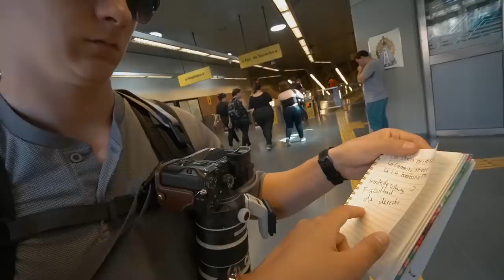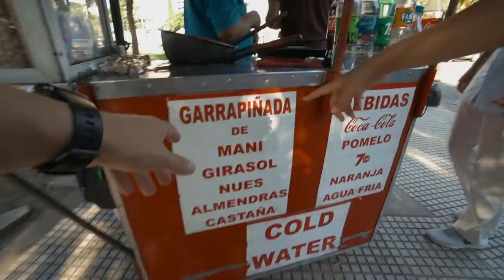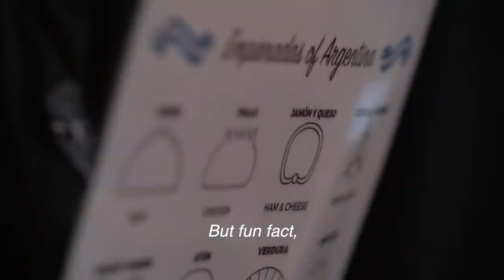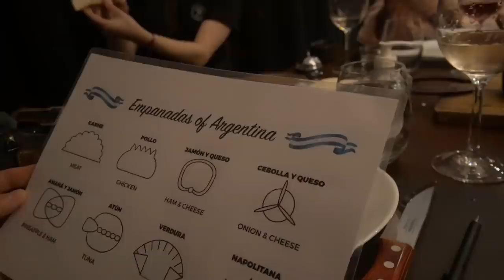What To Expect - Buenos Aires, Argentina (Our First Trip)🇦🇷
New to Argentina? There are so many things about Buenos Aires (the capital city of Argentina) that totally shocked us as foreigners traveling here for the first time. We will take you to explore Buenos Aires to see what it is like here and why it's the most visited city in South America. In this video, we will also show you some of the most amazing places to see, which becomes one of our most favorite places in the city; Where to go, what to eat. If you are planning to travel to Argentina and have Buenos Aires on your list, this is the travel video for you. Knowing what you can expect from Argentina is important to better plan your vacation/trips. Exploring Buenos Aires was actually one of the highlights of our trip. From culture, food, people, scenery, it literally impresses us in so many ways.

All in all, we wish you find this video helpful to give you a glimpse of what you can expect to experience in Buenos Aires, Argentina either one day trip, short term or long term travel.

↠ABOUT BUENOS AIRES:
Buenos Aires (/ˌbweɪnəs ˈɛəriːz/ or /-ˈaɪrɪs/) is the capital and largest city of Argentina. The city is located on the western shore of the estuary of the Río de la Plata, on the South American continent's southeastern coast. "Buenos Aires" can be translated as "fair winds" or "good airs" Buenos Aires is the fourth-most populous metropolitan area in the Americas, with a population of around 15.6 million.
(SOURCE: WIKIPEDIA)

▶︎MENTIONED :
The Argentine Experience : This is the dinner experience showcase in the video with a unique dinner party's concept. We have learned so much on fundamentals of what being an Argentine is all about, whilst simply having so much fun making our own empanadas and the Argentinian food feast that we got a chance to try for the first time. If you have a plan to visit Buenos Aires, we highly recommend you to try it out.

( we actually just switch from World Nomad to SafetyWing because when it comes to Word Nomads coverage for unexpected injuries they state that it has to be due to ’adventure activities’ or ’sports’  in which SafetyWing does not, also, you can cancel at any time you want )